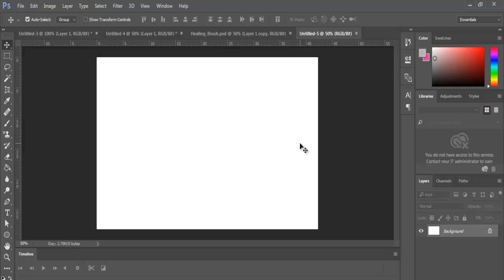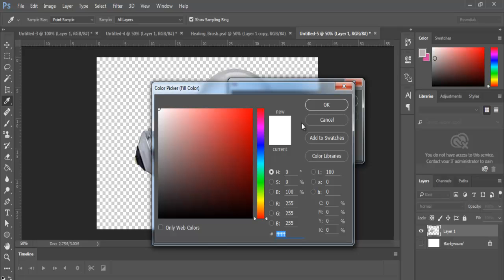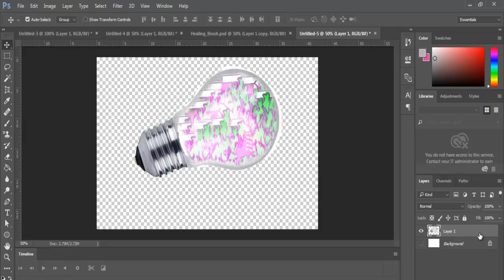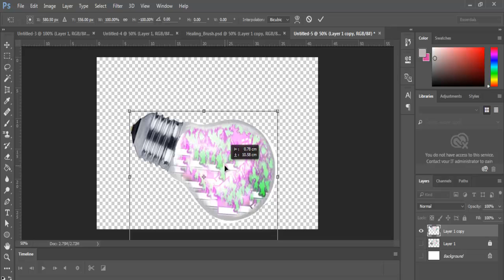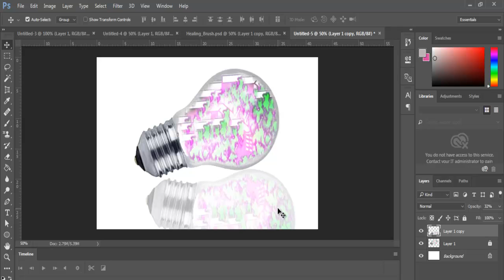How to use the Healing Brush Tool in Photoshop CC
Using Healing Brush Tools in Photoshop CC 2015.5